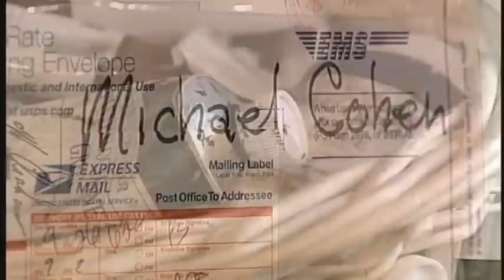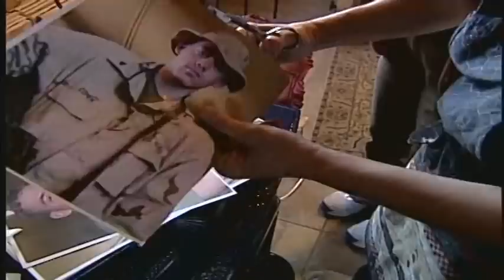Kaziah Hancock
We travel to a small town in Utah to visit with a painted who memorializes fallen soldiers.